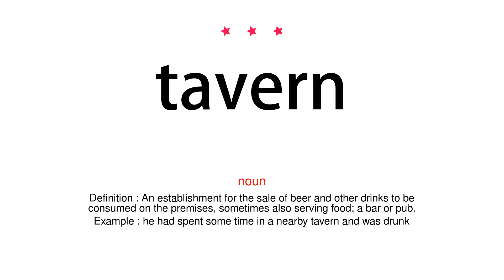How to pronounce tavern - Vocab Today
The pronunciation of the word tavern in Amercian accent is demonstrated in this video. If the word is from another language, such as brand name, it will be pronounced in its original language. Based on the word frequency, this is of 3 stars difficulty.

The word tavern has the following meanings:
1. (noun)
Definition : An establishment for the sale of beer and other drinks to be consumed on the premises, sometimes also serving food; a bar or pub.
Example : he had spent some time in a nearby tavern and was drunk